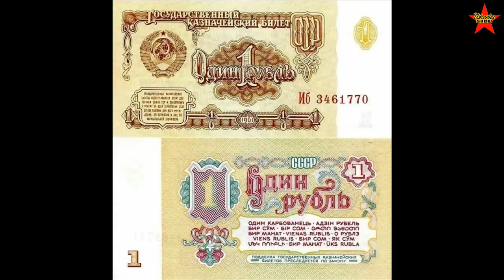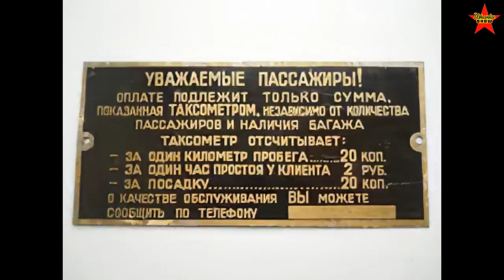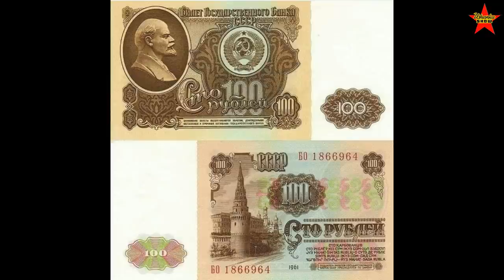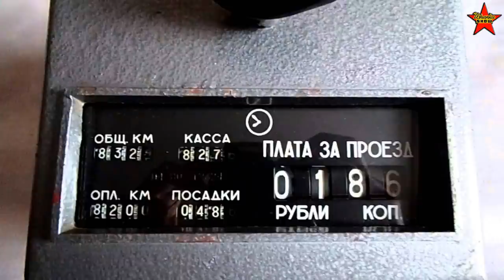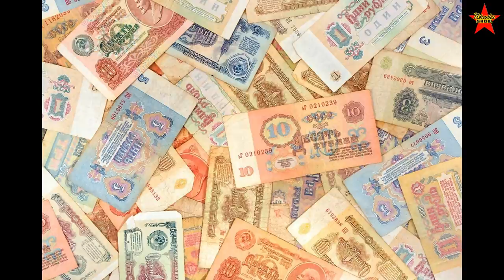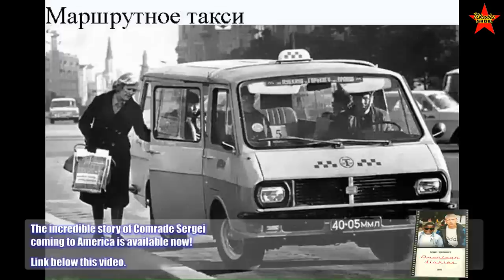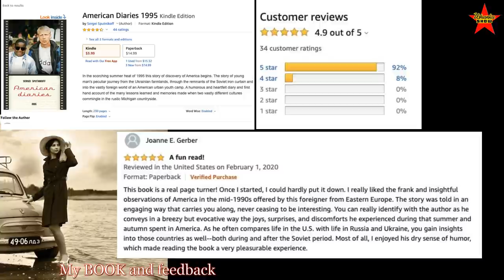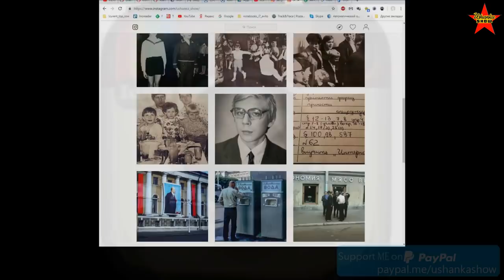Crazy Rich Soviet Taxi Drivers. Ways To Make Extra 1,000 Roubles As a Cabbie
Work as a Soviet Taxi Driver. The income of Taxi Drivers in the USSR. Taxi service in the Soviet Union.